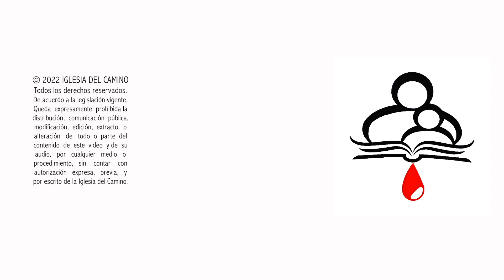Pastor Marc Bermúdez, "La Víctima de la Pascua" 04-04-24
Lectura bíblica por el Pastor Marc Bermúdez de Éxodo 12:1-14, Mateo 26:17-29, 1Corintios 11:23-26 y Éxodo 12:26-27 , el día Jueves 04 de Abril del 2024 en la Iglesia del Camino.